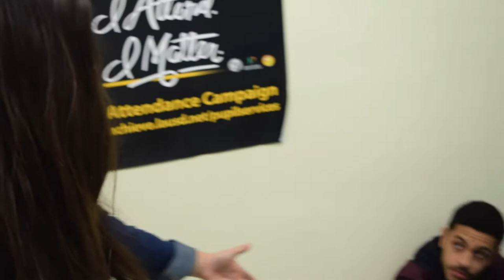"Chain" by Daniel Pearl High School